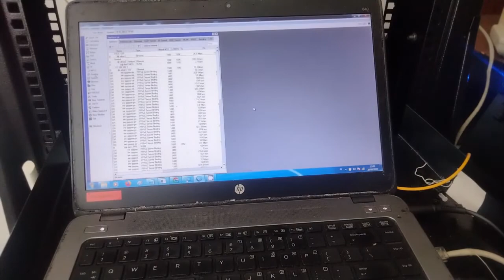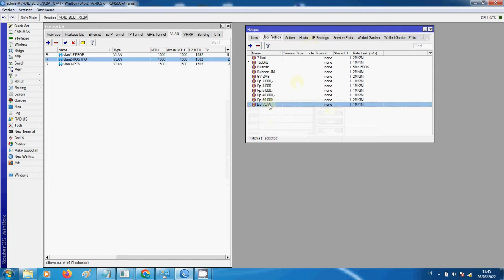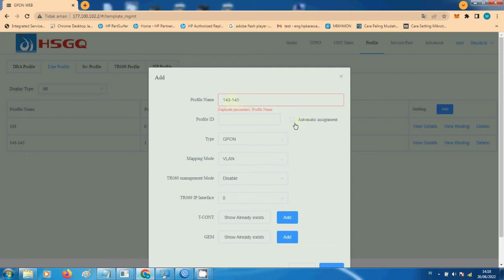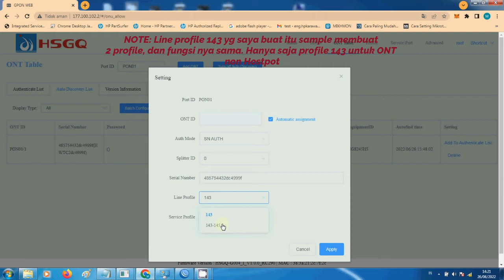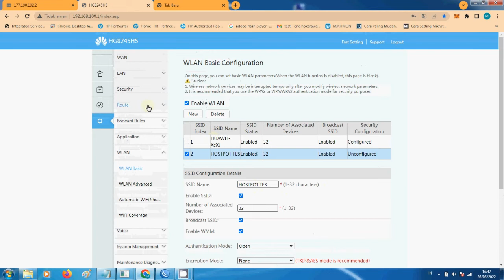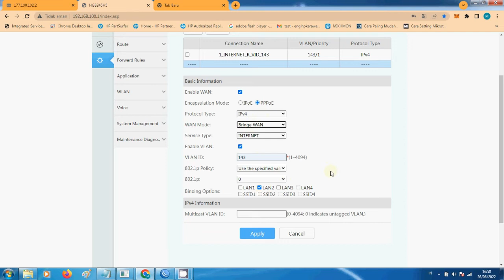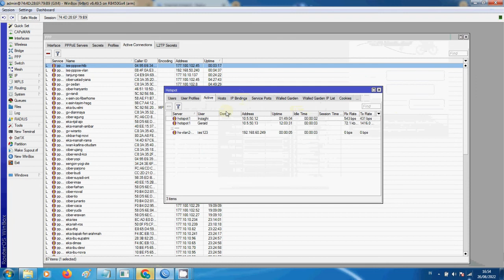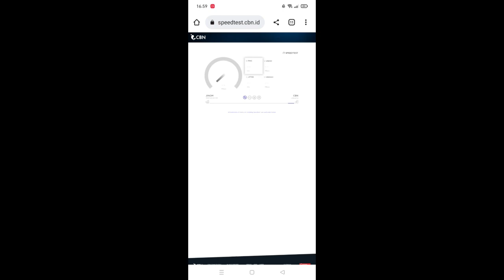Seting OLT HSGQ G004 +ONT ( penggabungan PPPOE HTB, ONT dan Hostpot ) Part#2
Jenis setingan OLT untuk penggabungan PPPOE HTB, ONT dan Hostpot agar 1 jalur FO.

Buat temen temen 1 RT, mohon di sucreb.. ni bikin nya pusing juga.
Trima jasa seting OLT HSGQ wa 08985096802